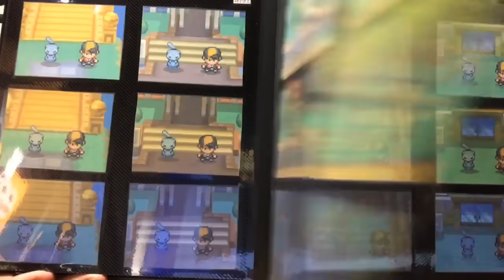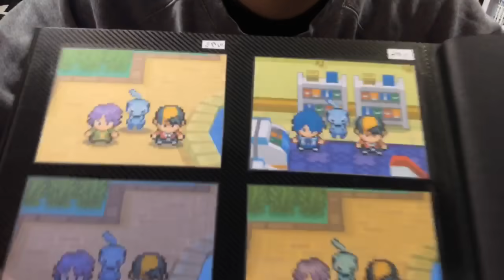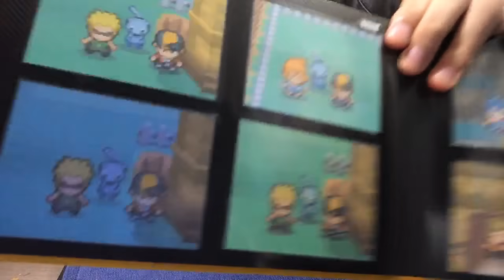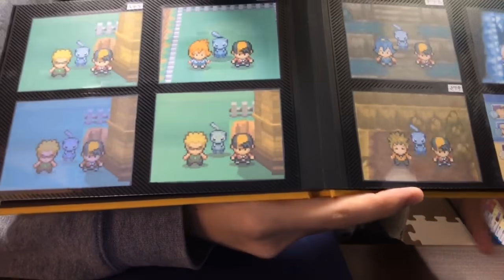【ポケモンHGSS】色違いのミュウで記念撮影スポットを制覇せよ！！！！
愛だよ、愛